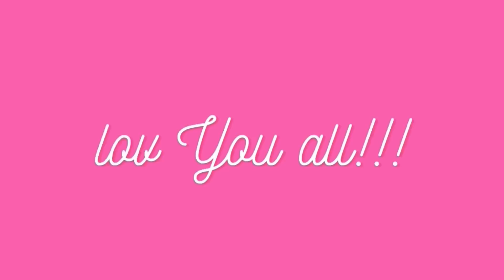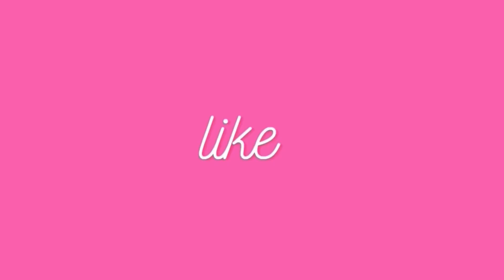Oh oh oh oh, yeah yeah yeah. Can i just stay here? Spend the rest of my days here?… ~ Cute Tiktok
Song: Gamers by Sense of Direction

💕cute tiktok 💕